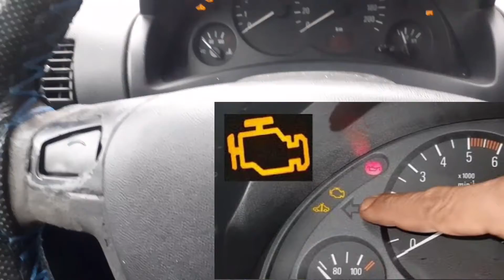إصلاح مفتاح آوبل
سلسلة حلقات تبث يومياً على القناة .

_برمجة_السيارات
_تعليم_آونلاين
_تدريب_عن_بعد🌍💻
_برمجة_المفاتيح_الريموتات
_فحص_وتشخيص السيارات الحديثة